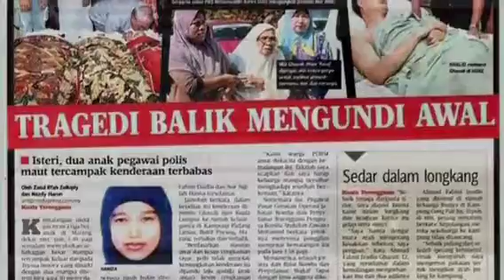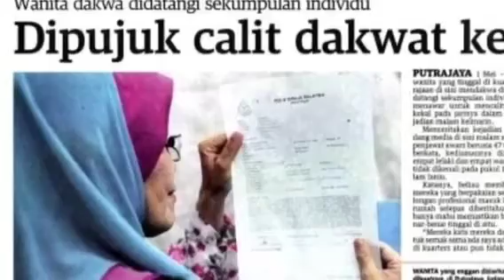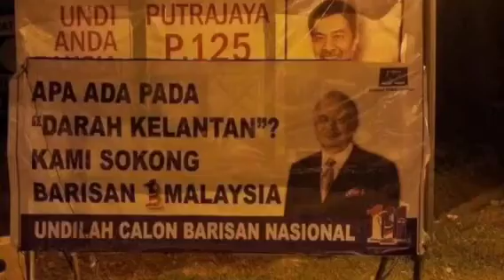The Colour of Malaysian GE13: Campaign on Facebook 2 May 2013 (PRU13)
Collection of photos and visuals collected from facebook that has been shared by supporters of Barisan Nasional and Pakatan Rakyat. Malaysians have 3 more days before the polling day which falls on the 5th of May 2013.